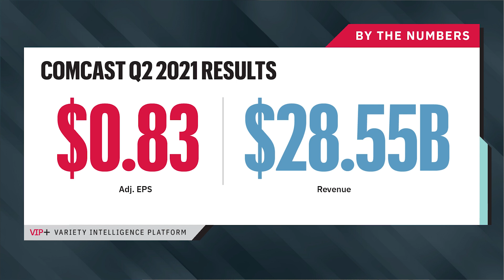Comcast's Q2 Beats Wall Street's Expectations